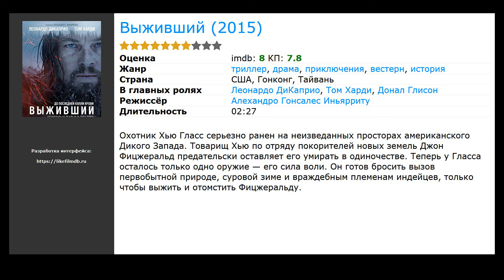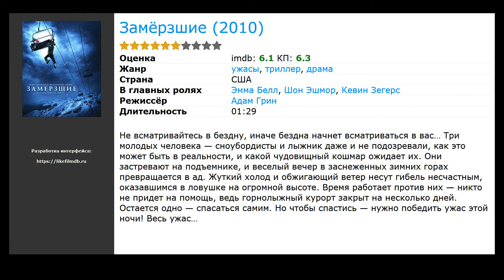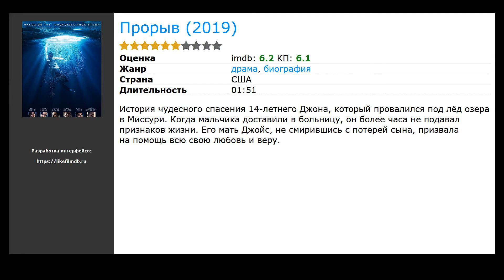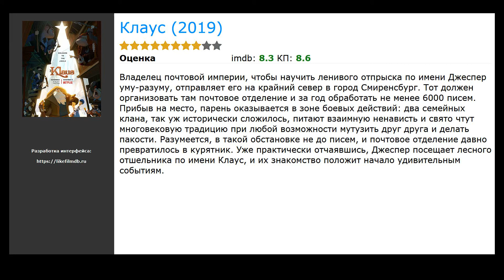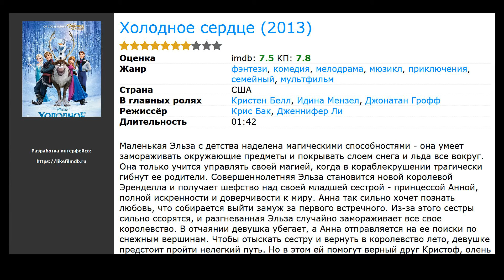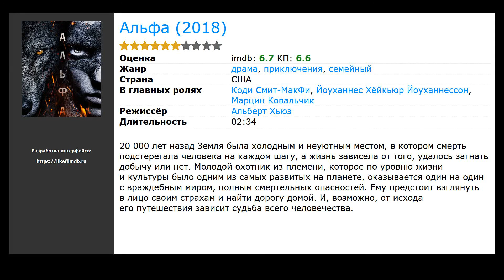10 лучших фильмов про холод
Список лучших фильмов про холод, отобранных посетителями нашего сайта:

00:10 Выживший (2015) / жанр: триллер, драма, приключения / в главных ролях: Леонардо ДиКаприо, Том Харди, Донал Глисон
00:39 Замёрзшие (2010) / жанр: ужасы, триллер, драма / в главных ролях: Эмма Белл, Шон Эшмор, Кевин Зегерс
01:23 Клаустрофобы (2019) / жанр: триллер / в главных ролях: Тейлор Расселл, Логан Миллер, Джей Эллис
01:50 Прорыв (2019) / жанр: драма, биография / в главных ролях: Тейлор Расселл, Логан Миллер, Джей Эллис
02:07 Послезавтра (2004) / жанр: фантастика, триллер, драма / в главных ролях: Деннис Куэйд, Джейк Джилленхол, Эмми Россам
02:33 Дрейф (2006) / жанр: триллер, драма, ужасы / в главных ролях: Сьюзэн Мэй Прэтт, Ричард Спейт мл., Никлаус Ланж
03:07 На глубине 6 футов (2017) / жанр: триллер, драма, приключения / в главных ролях: Джош Хартнетт, Мира Сорвино, Сара Дюмон
03:33 Клаус (2019) / жанр: триллер, драма, приключения / в главных ролях: Джош Хартнетт, Мира Сорвино, Сара Дюмон
03:51 Холодное сердце (2013) / жанр: мультфильм, мюзикл, фэнтези / в главных ролях: Кристен Белл, Идина Мензел, Джонатан Грофф
04:37 Альфа (2018) / жанр: драма, приключения, семейный / в главных ролях: Коди Смит-МакФи, Йоуханнес Хёйкьюр Йоуханнессон, Марцин Ковальчик